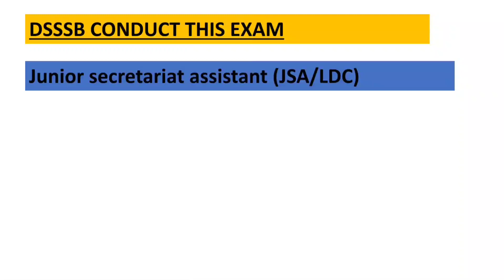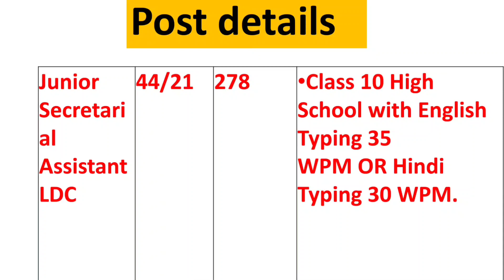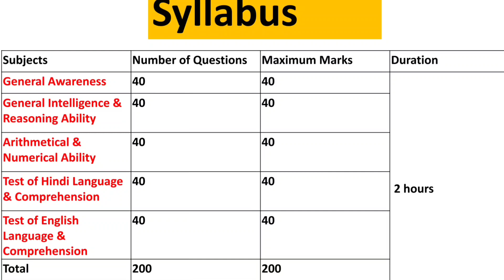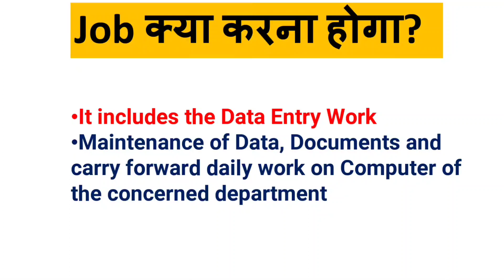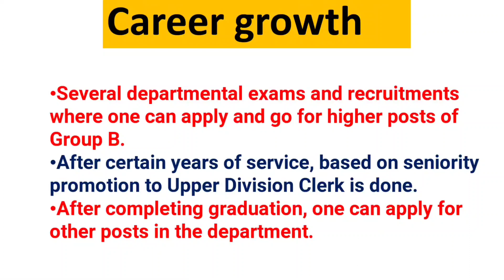dsssb 44/21 exam date 2021,dsssb ldc salary,dsssb ldc job profile,44/21,dsssb ldc career growth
42/21 dsssb exam date
44/21 dsssb exam date
46/21 dsssb exam date
47/21 dsssb exam date
dsssb
exam
date
dsssb prt exam kab hoga
dsssb ldc exam kb hoga
dsssb expected exam date
dsssb expected exam date 2021
dsssb result date 2021
dsssb expected cutoff
dsssb exam analysis
dsssb exam review
dsssb exam pattern
dsssb exam syllabus
dsssb 44/21 exam date 2021
dsssb pgt exam date 2021
dsssb 44/21 एग्जाम डेट
dsssb ldc exam date
dsssb exam admit card
dsssb ldc exam kab hoga
dsssb exam date
dsssb exam date official notification
dsssb exam date official update